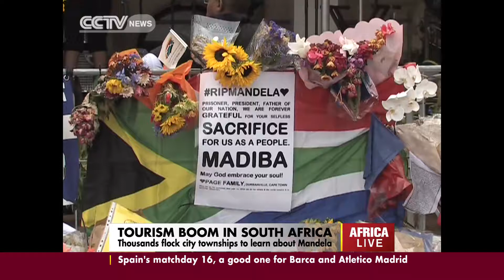Thousands flock city townships to learn about Mandela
The death of Nelson Mandela has been one of the most significant periods in the history of South Africa,its moment when the country bids an emotional farewell,to its first democratically elected President.